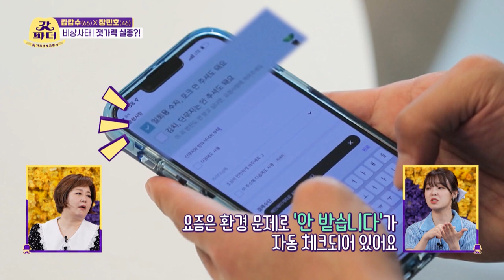As we moved, we should eat Chinese food. (Godfather) | KBS WORLD TV 220608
Father-figure celebrities who were beloved throughout decades and son-figure celebrities who still look for answers to life meet up! The show features on building up the relationship between virtual son and dad, and narrowing the generational gap prevalent in the society.